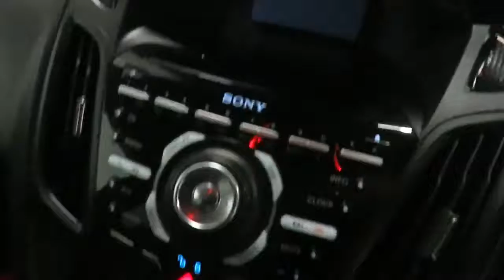Ford Focus 2.0 T ST-3 5dr